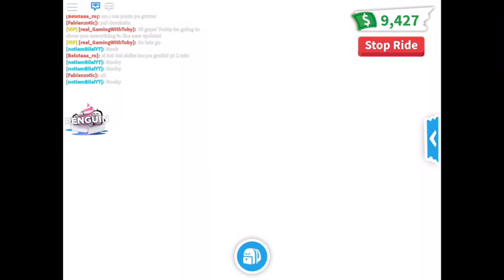NEW PENGUIN UPDATE! AND PENGUIN GIVEAWAY!! Roblox | Adopt me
Rules to win are:
2. Like the video
3. Comment your username and why you want to win the penguin 🐧
🐧🐧 :D